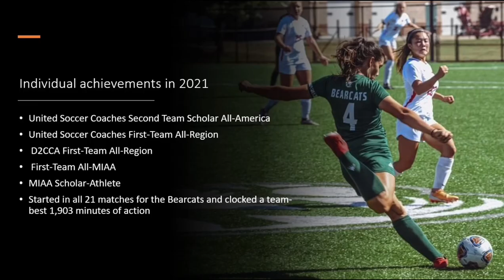Letycia de Oliveira Bonifacio - Senior Year Highlights